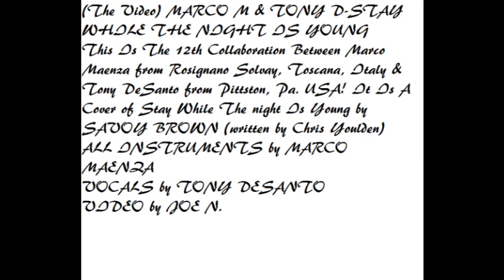Stay While The Night Is Young - Marco M & Tony D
(The Video) MARCO M & TONY D-STAY WHILE THE NIGHT IS YOUNG
This Is The 12th Collaboration Between Marco Maenza from Rosignano Solvay, Toscana, Italy & Tony DeSanto from Pittston, Pa. USA! It Is A Cover of Stay While The night Is Young by SAVOY BROWN (written by Chris Youlden)
ALL INSTRUMENTS by MARCO MAENZA
VOCALS by TONY DESANTO
VIDEO by JOE N.

NOTE:
In This video, Some Vintage Pics:
Bill and Hilliary Clinton on the Mother Part, Natalie Wood with the Glasses Jane Seymour Standing against the Wall,Chris & Tony D (1973),Our Good Friend Kay (Sharon Kay Huggins)... and the Last Pic of the Old Hippie Couple there is Two Naked People in the Background!! LOL!